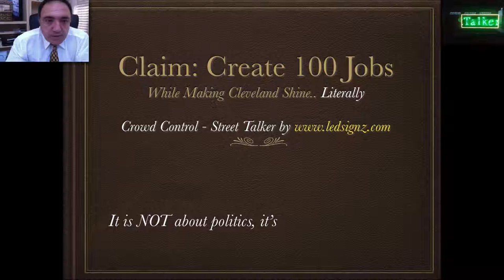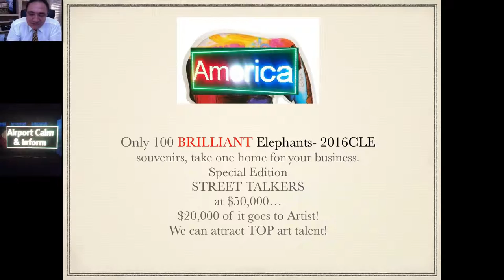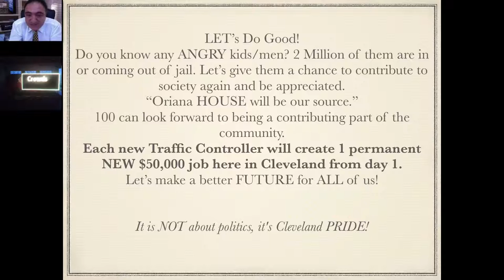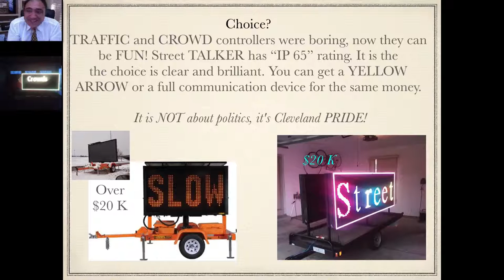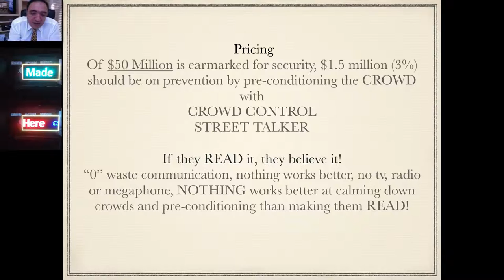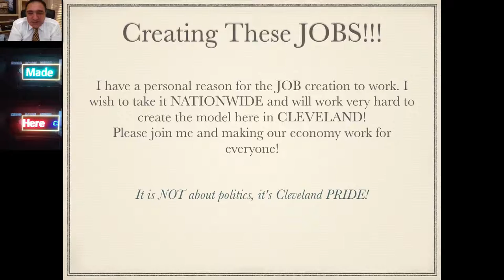Crowd Control Street Talker from Ledsignz portable led on trailer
How to create 100 Jobs while making Cleveland Shine, literally ? It is NOT about politics, it's Cleveland PRIDE!
2Challenge

What if a New CROWD CONTROL device cost the same as old ones? But doubled as a City Signature while creating 100 great jobs here in Cleveland.
What if Republicans and Democrats can feel welcome in Cleveland? Will millions of eyes on Cleveland learn about our Arts, Garden Walk, West Side Market, Museums, Inventors & Football Hall of Fames, Cedar Point & 100 other points? or only see the 10 blocks of downtown?
This coming convention is like being on OPRAH, are we ready for that 15 minutes of fame? It is NOT about politics, it's Cleveland PRIDE!
Ocala has painted horses, Bangkok elephants parade, Cleveland street guitars, for FREE, we commission 100 Artists to paint The
Republican Elephant using Cleveland themes, to be fitted on our Street Talkers… This will give 100 opportunity for a Social Media post for every visitor.
Commonalty:
Over 16000 press passes issued for convention, let’s give them a LOT to look and write about..
100 Crowd Control communicators so new, they double as a STREET TALKERS. These will pass highway ratings and have been tested in
Cleveland’s harshest weather and salt.
Hillary got in trouble talking about Super Predator Kids . Do you know any of those ANGRY kids? 2 Million of them are in or coming out
of jail. Let’s give them a chance to contribute to society again and be appreciated.
Oriana HOUSE will be my source.
100 can look forward to being a contributing part of the community.
Each new Traffic Controller will create 1 permanent NEW $50,000 job here in Cleveland from day 1.
Let’s make a better FUTURE for ALL of us! It is NOT about politics, it's Cleveland PRIDE!
Credibility: Why me?
1My
name is Amid Yousef, I started Auto Accents with a $100 when I came to America from Syria in 1977 and grew it to 12
locations. I can teach this to anyone, especially someone hungry to learn. Once successful, I plan to COACH these people. I did
it before and can do it again.
2This
is a CLEVELAND invention. Crowd Control STREET TALKER has 27 patents pending. We can ignite our economy with it,
a recent MOBIL rental in STRONGSVILLE got them 1500 customers in 1 month. This thing works magic. Let’s capture those
Suburban shoppers on the way home and sell them some Cleveland goods. It is NOT about politics, it's Cleveland PRIDE!
5Choice
: TRAFFIC and CROWD controllers were boring, now they can be FUN! Given our controller passes the rigours IP 65 rating the
the choice is clear and brilliant. You can get a YELLOW ARROW or a full communication device for the same money.
You’re watching a STREET TALKER presentation NOW. It is NOT about politics, it's Cleveland PRIDE!
6Pricing
Over $50 Million will come back to Cleveland over 5 years from NEW Jobs and economic growth, I believe. Cleveland’s Positive PR value
from pulling such an incredible marketing stunt will be etched in visitors memories forever and all for $1.5 Million ( 3% ) for renting 100
Crowd Control STREET TALKERS for 120 days, this will help fund building the units and training the workforce.
7Concerns:
Objections
You maybe asking, how hard is it to program a message? Anyone can do this, a USB Flash drive contains the messages… I’ll show you
how outside later.
Would you hire 100 Crowd Control STREET TALKERS for $1.5 Million dollars to help us create 100 jobs? And make
Cleveland SHINE to the world?
8Close:
It is GO TIME! if you can move this fast, let’s reserve factory time for the modules and build them in time for the convention.
● Guarantee
NO Risk GUARANTEE, EVERY new unit will create a new job and it is our hope to expand this to NATIONWIDE from Cleveland.
● Scarcity
Nothing more scarce than time… as we inch towards July 18th fast. LET’s make our 15 minutes of FAME brilliant with STREET TALKER
CROWD CONTROL communicator.
I’ve attached an INVOICE, if you wish to move FAST, full payment in advance will launch this program and I will travel to CHINA
immediately and would welcome someone from the city as my companion. I speak a little chinese and we can have fun learning about
another culture.